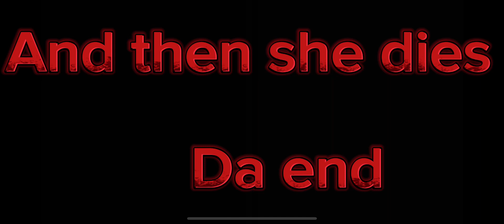Uwu/gacha/my idea bc I’m slay💅